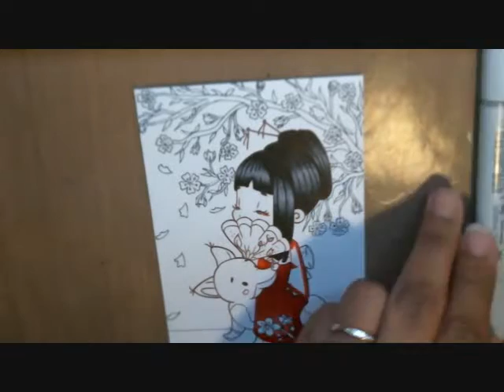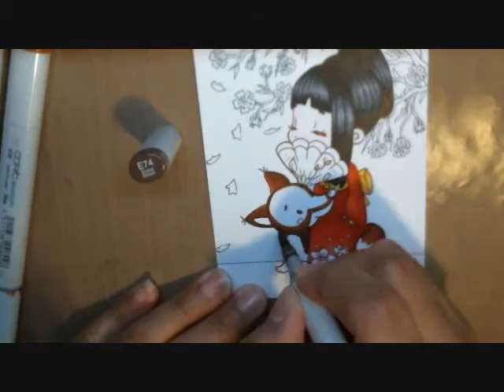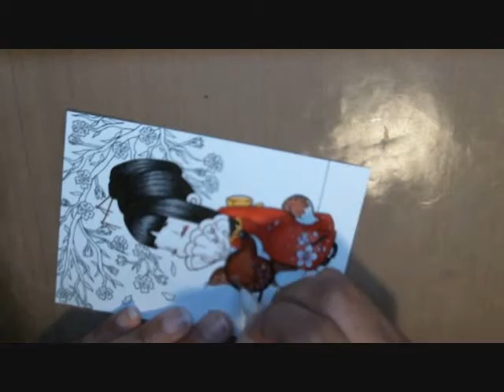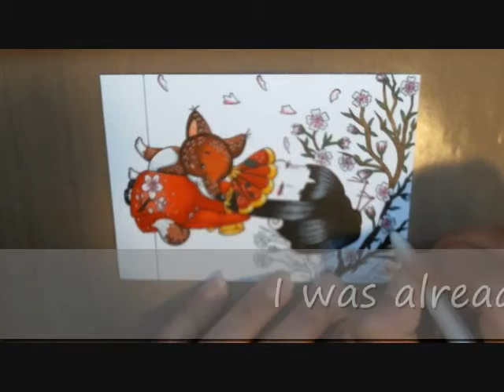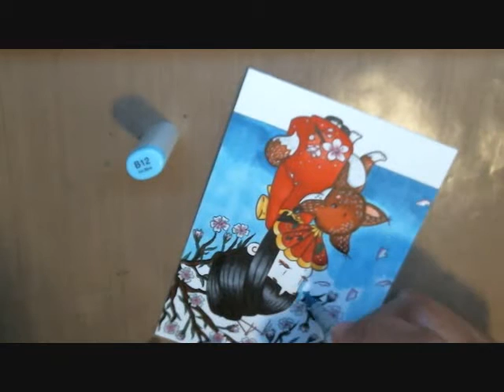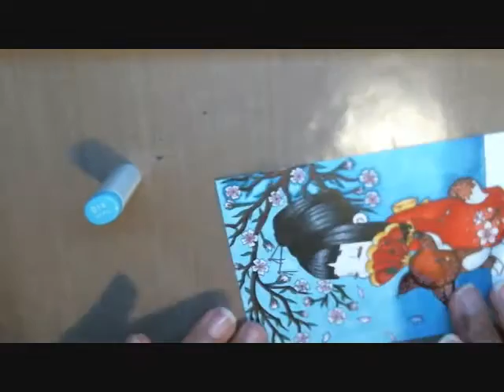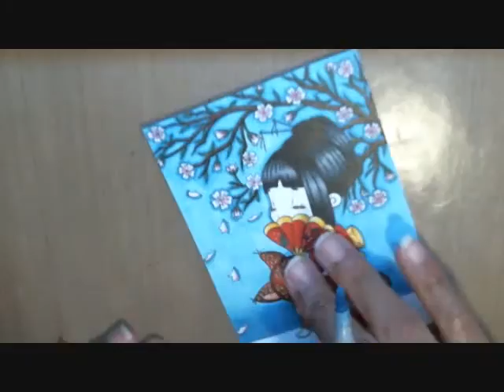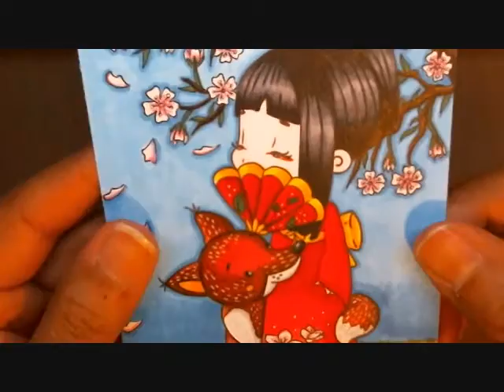Coloring & Scene Building tutorial" Kimono Girl" LBBS Image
In this video, I'll show you how to color up this adorable "Kimono Girl" digi from the Little Blue Button Stamps shop. I'll take you step by step through the coloring process to transform this image into a Geisha. I also demonstrate how adding a few extra details, like the cherry blossoms in the background and adding highlights and textures, can take your digital image to the next level.